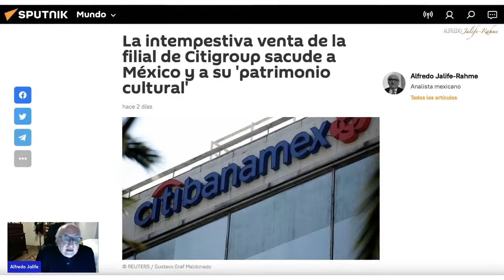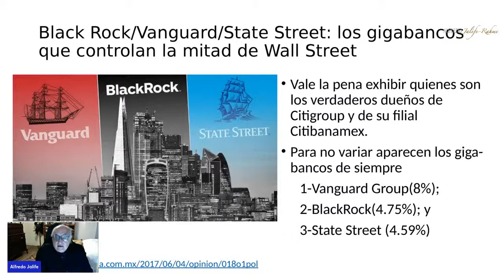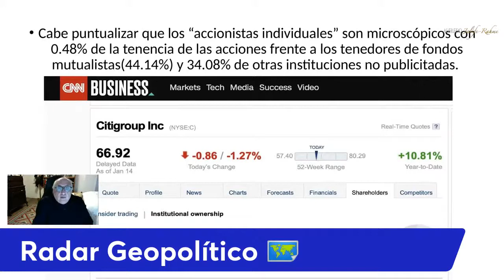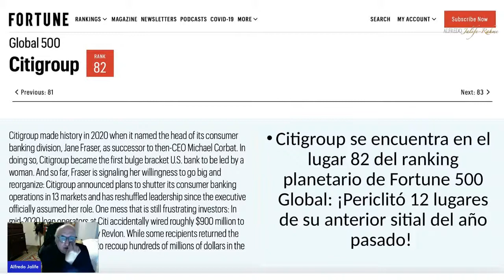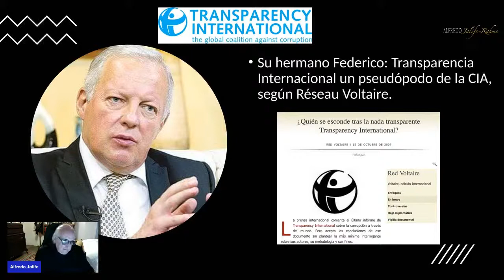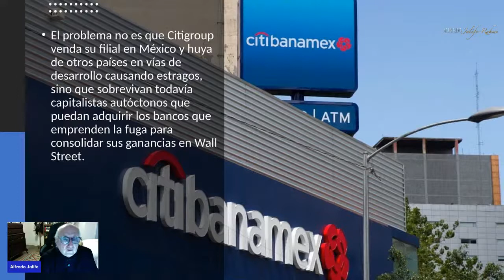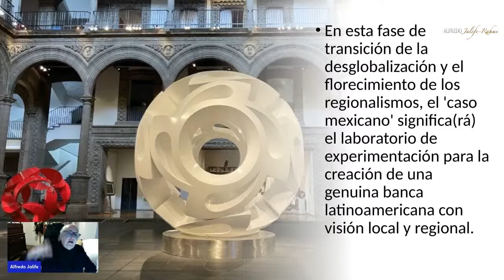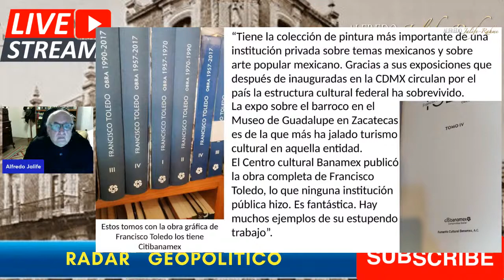Re-Mexicanización de Citibanamex y su 'Patrimonio Cultural' | Alfredo Jalife | Radar Geopolítico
RadarGeopolitico EnVivo AlfredoJalife Radar Geopolítico EN VIVO, cápsula semanal EXCLUSIVA para mi canal oficial "CONFERENCIAS EXCLUSIVAS Alfredo Jalife" donde se analizarán diferentes temas internacionales y nacionales.
17 Enero 2021